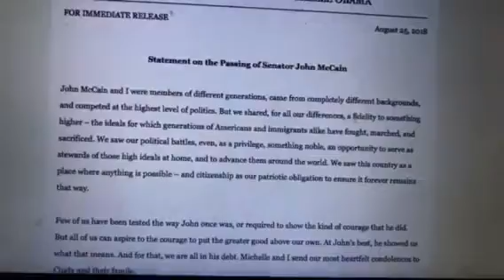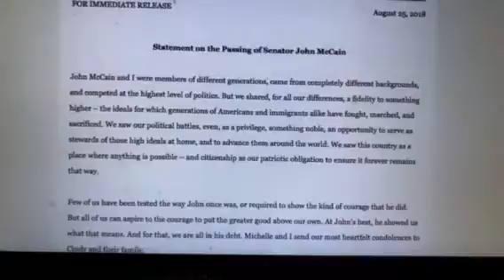Barack Obama Statement On The Passing Of Sen John McCain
Zennie62 Barack Obama Statement On The Passing Of Sen John McCain

John McCain and I were members of different generations, came from completely different backgrounds, and competed at the highest level of politics. But we shared, for all our differences, a fidelity to something higher – the ideals for which generations of Americans and immigrants alike have fought, marched, and sacrificed. We saw our political battles, even, as a privilege, something noble, an opportunity to serve as stewards of those high ideals at home, and to advance them around the world. We saw this country as a place where anything is possible – and citizenship as our patriotic obligation to ensure it forever remains that way.

Few of us have been tested the way John once was, or required to show the kind of courage that he did. But all of us can aspire to the courage to put the greater good above our own. At John’s best, he showed us what that means. And for that, we are all in his debt. Michelle and I send our most heartfelt condolences to Cindy and their family. Maria Ayerdi Kaplan